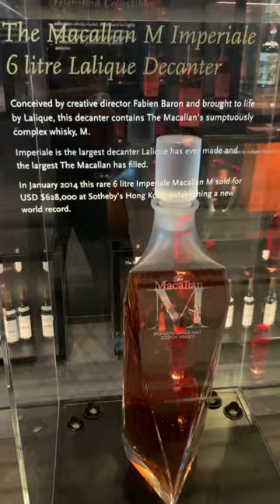Macallan M 6ltr Lalique Decanter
This decanter contains 6 litres of Macallan's sumptuously complex M Malt Whisky. This size, described as an imperiale, is the largest decanter Lalique have made.

Evidently in January 2014, at an auction at Sothebeys in Hong Kong, a 6 litre decanter of Macallan M set a world record for the most expensive bottle of whisky ever sold for a price of US$ 623,000.

Find out more about this whisky and where to by it via the Wine-Searcher

Learn more about the Macallan distillery by following this link to the Wine-Searcher